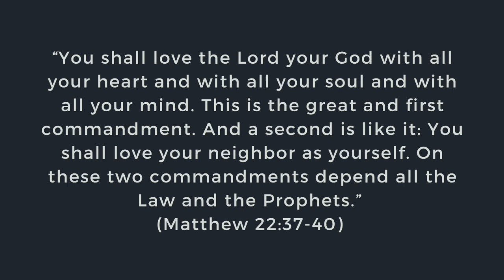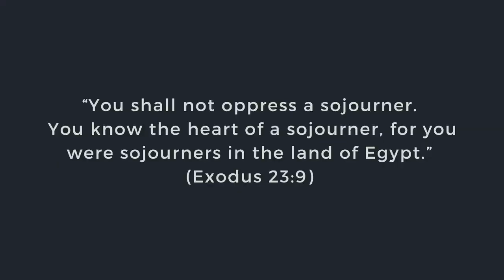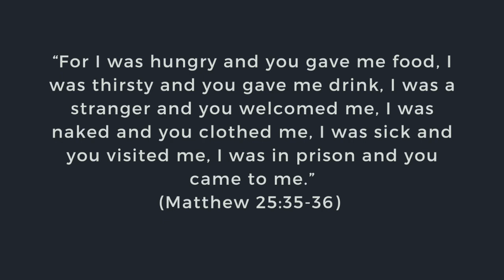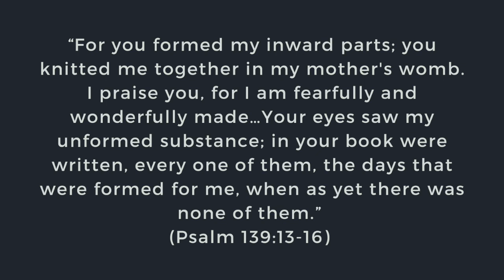A Message about Loving Our Neighbors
A Message about Loving Our Neighbors with Pastor Sutton